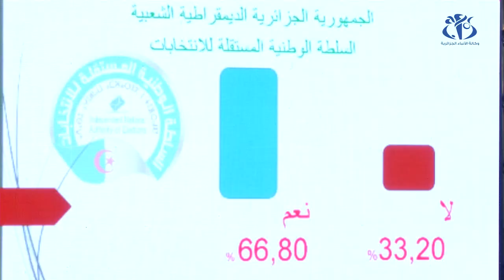شرفي: الظرف الصحي الاستثنائي لم يؤثر على سير الاستفتاء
الجزائر (وأج)- عمل التطبيق الصارم للبروتوكول الصحي الخاص بالاستفتاء على  ضمان سير العملية الاستفتائية في ظروف حسنة، وهذا من خلال ضمان سلامة المواطنين في أثناء أدائهم لواجبهم الانتخابي.